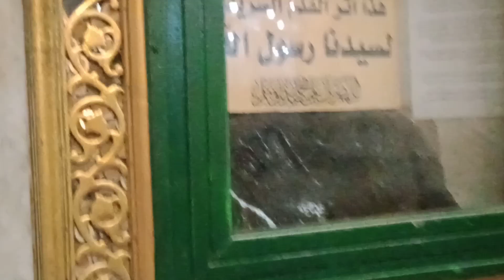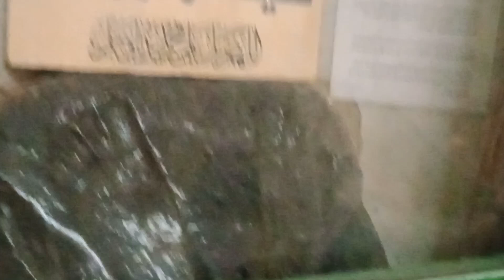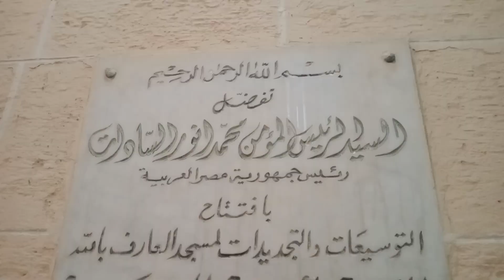المولد النبوى الشريف عند السيد البدوى طنطا من المسجد والشوارع